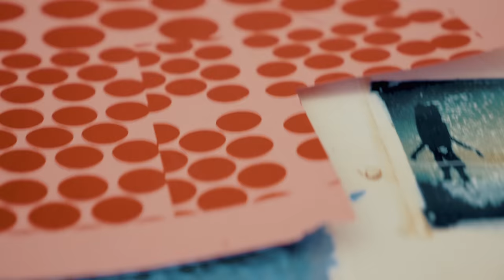Thomas Campbell Talks Creative Process | SURFER X Vissla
Thomas Campbell